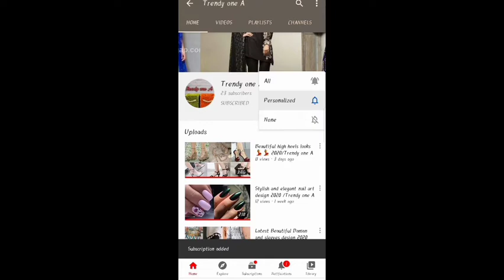Amazing and elegant hair highlighting colour that is dark blue, green,sky blue 2020 /Trendy one A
Hello everyone,
In this video I will showing you amazing hair highlighting colour these all are in trendy if you see nida yasir in good morning Pakistan she highlight her hair in dark blue .